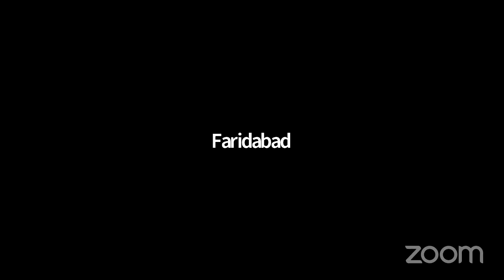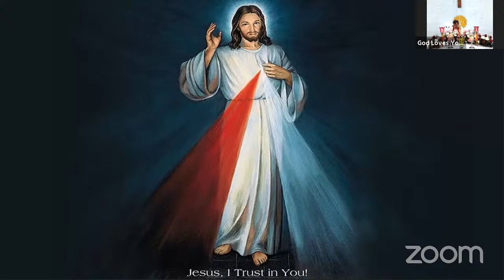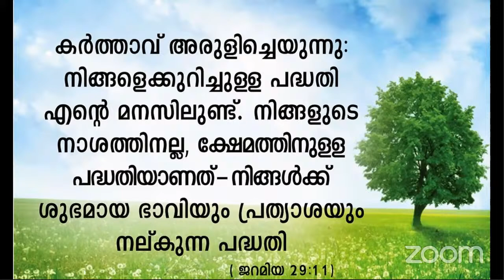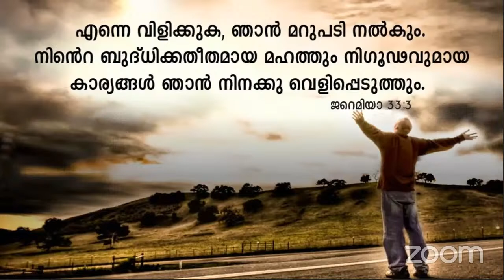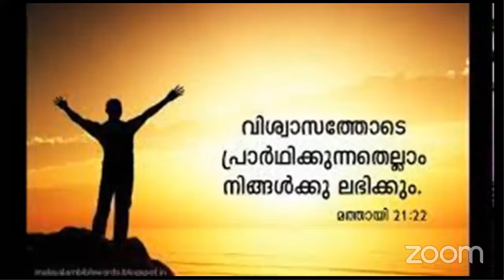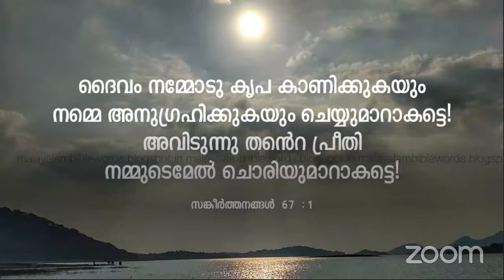Let us Pray Together with the Diocese of Faridabad - Day 1